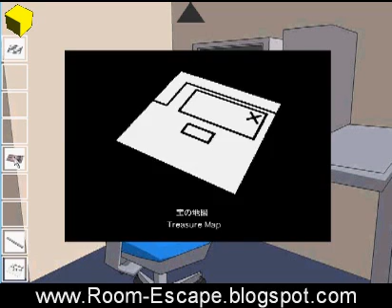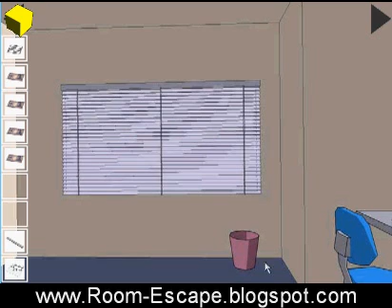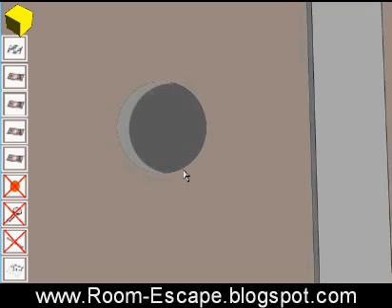RETV Special Rating #004 - Reader's Escape (Noob's-Rating)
(Relaunch) In this noob's rating we comment on a third person who's playing an escape game - the Reader's Escape -  for the first time.